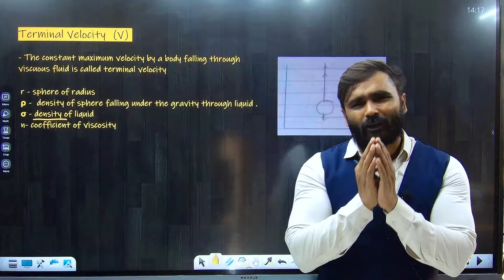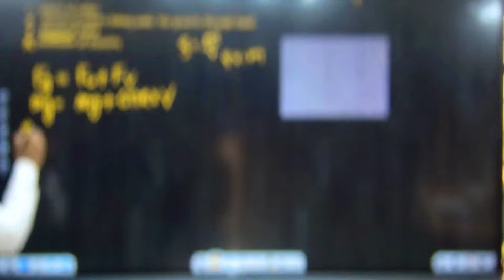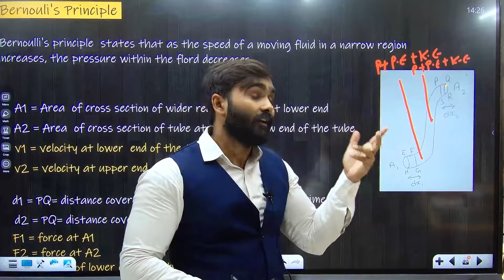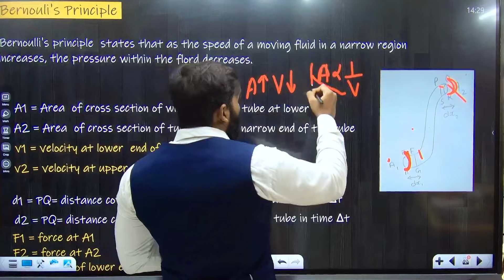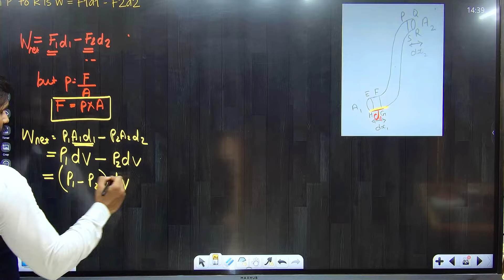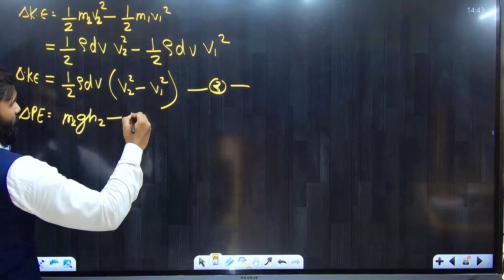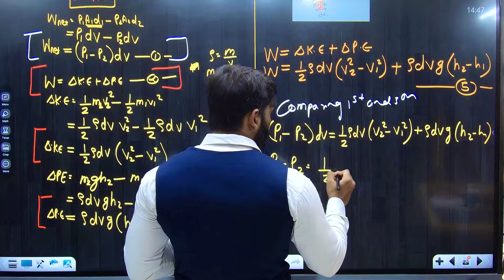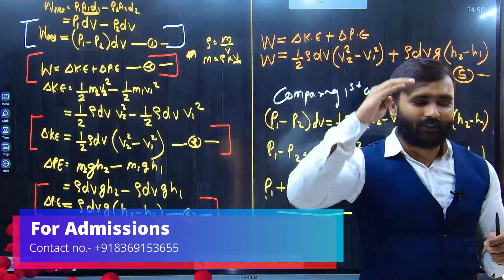12th PHYSICS | MECHANICAL PROPERTIES OF FLUIDS | LECTURE 04 |Bernoulli's Equation|Terminal Velocity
12th PHYSICS | MECHANICAL PROPERTIES OF FLUIDS | LECTURE 04 | Bernoulli's Equation | Terminal Velocity | PRADEEP GIRI SIR

Engineering Channel

i